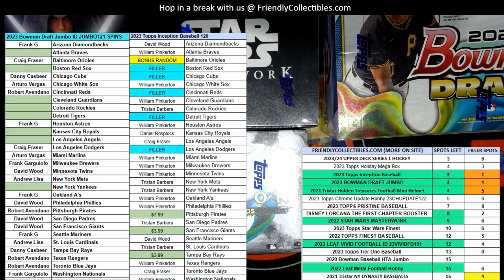FILLER B FOR 2023 Topps Inception Baseball 23PYTINC120